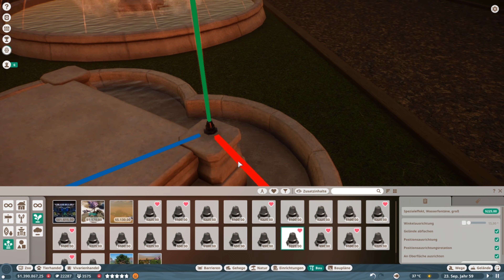Planet Zoo #45 Safari mit Springbrunnen | German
Folge 45 Na dann bauen wir ein Springbrunnen